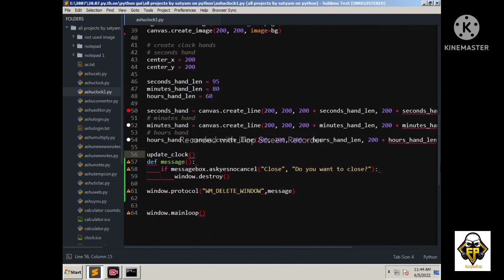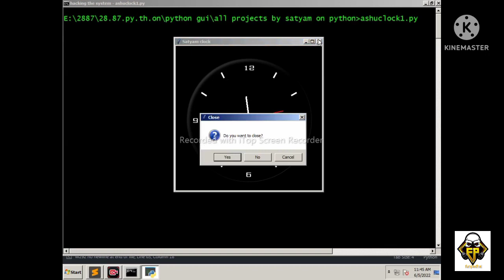Wonderful project (Analog clock) in python tkinter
Using this "Folder link" you will get code file and images both.

This "Code link" only contains code you get error until you not set up images if you use this link and copy paste code.